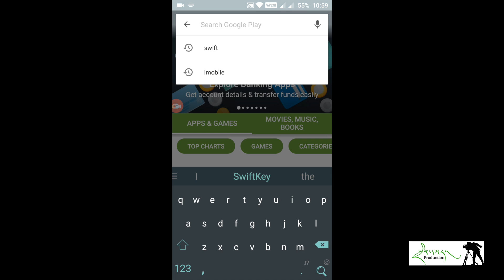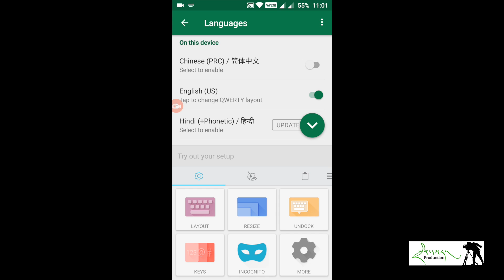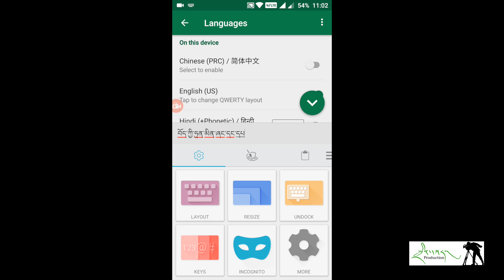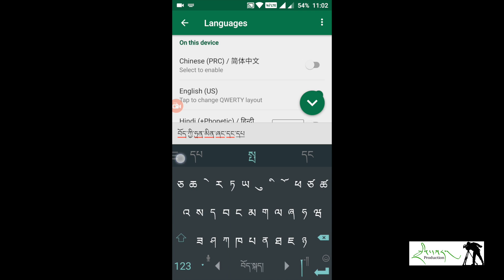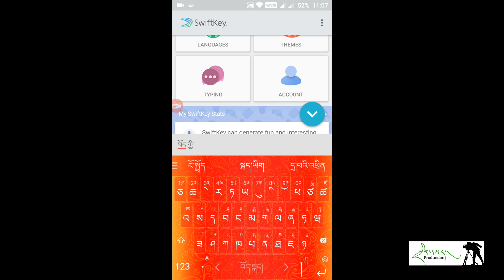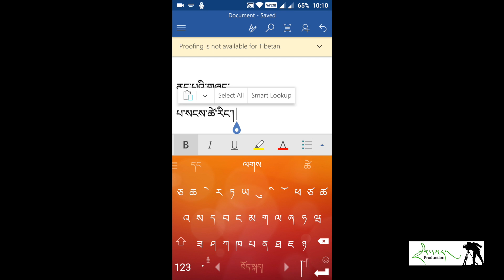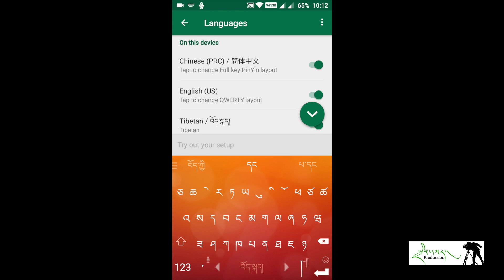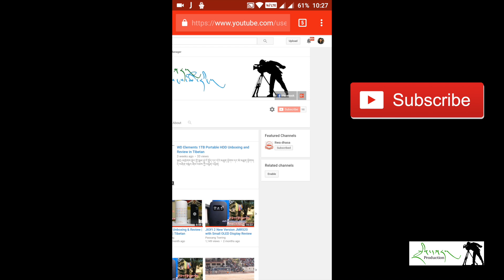Swiftkey : The Best Tibetan Language Keyboard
Andriod ཁ་པར་ཆེད་བོད་ཡིག་ཐེབས་གཞོང་(keyboard) གསར་པ། ཀུ་ཤུ་རྟགས་ཅན་ཁ་པར་གྱི་གཉེན་ཆས་ཀྱང་མི་འགྱང་བར་འཐོན་ལ་ཉེ།
Swiftkey Keyboard Updated with Tibetan Language for Device running with Andriod OS and shortly Apple iDevice will get update with Tibetan Language.